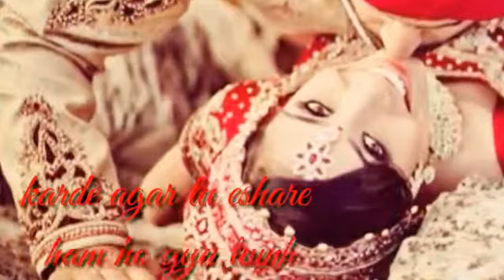loving whats up status(33)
asm bkd
bhk
bhk
bjp